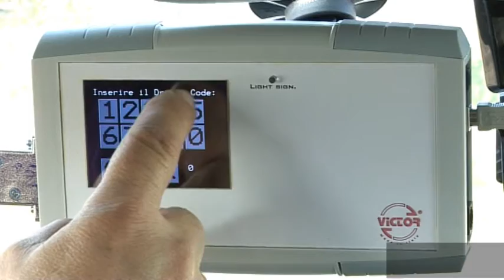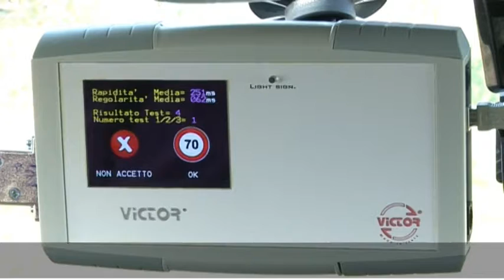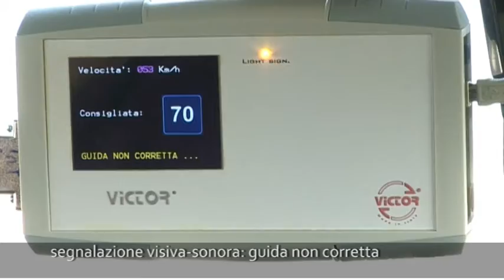Presentazione Riflessometro per la Sicurezza Stradale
Dispositivo innovativo per rilevare l'insufficiente idoneità psicofisica alla guida conseguente all'assunzione di alcool, droghe, sostanze psicotrope, farmaci o a stanchezza.